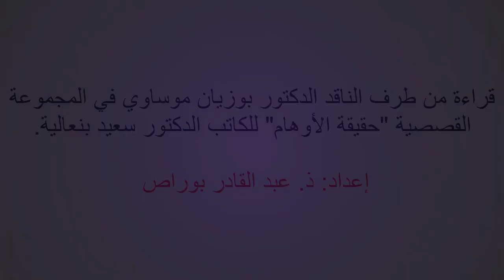قراءة من طرف الناقد الدكتور بوزيان موساوي في المجموعة القصصية حقيقة الأوهام للدكتور سعيد بنعالية.